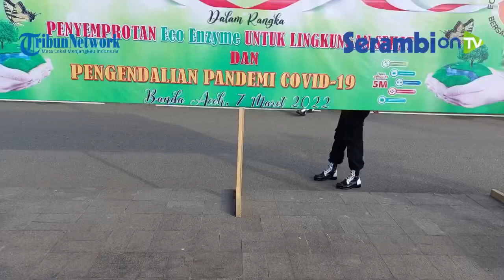Kapolda Aceh Terima 3.000 Liter Disinfektan Alami dari Komunitas Eco Enzyme Sumatera-Aceh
Laporan Subur Dani | Banda Aceh
SERAMBINEWS.COM - Kapolda Aceh Irjen Ahmad Ahmad Haydar secara simbolis menerima 3.000 liter desinfektan alami atau eco enzyme dari Komunitas Eco Enzyme Sumatera-Aceh, Senin (7/3/2022) di Lapangan Mapolda Aceh.
Mewakili institusinya, Ahmad Haydar mengucapkan terimakasih kepada Komunitas Eco Enzyme yang telah membantu 3.000 liter atau 120 jiregen eco enzyme untuk Polda Aceh.
Eco enzyme ini, nantinya akan disalurkan ke jajaran untuk disemprotkan agar lingkungan serta udara si wilayah hukum masing-masing bisa terhindar dari virus yang berbahaya.
Selain itu juga akan diikuti dengan pelatihan penggunaan dan pembuatan eco enzyme kepada personel polres dan polsek dalam waktu dekat.
Kapolda mengatakan, akan ada pelatihan khusus bagi personel di jajaran tentang cara penggunaan dan pembuatan.
Hal ini untuk mendukung terciptanya udara sehat dan bebas dari virus berbahaya. Dan itu menjadi prioritas.
Sementara itu, Ketua Komunitas Eco Enzyme Sumatera-Aceh Surijandi mengatakan, penyerahan desinfektan alami ini merupakan upaya dari komunitasnya dalam membantu menanggulangi Covid-19 khususnya di Provinsi Aceh.
Surijandi menjelaskan, eco enzyme adalah hasil fermentasi dari limbah organik rumah tangga seperti kulit jeruk, pisang, dan kulit buah serta sisa sayura yang belum dimasak, gula merah serta air.(*)